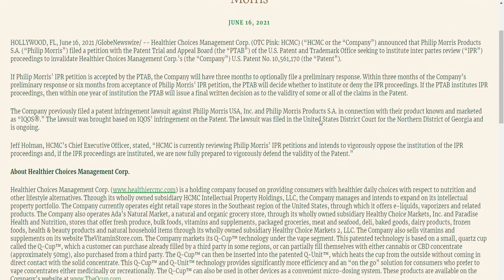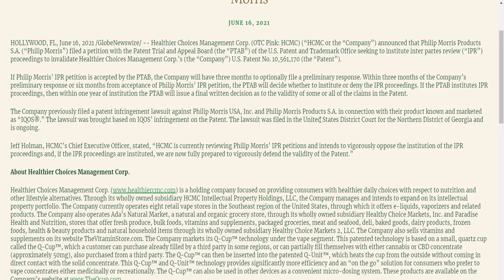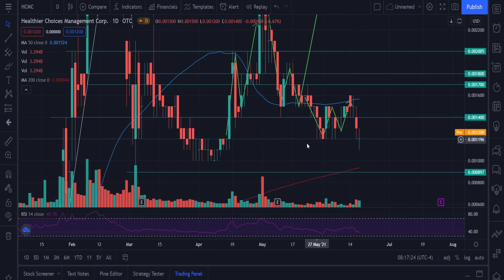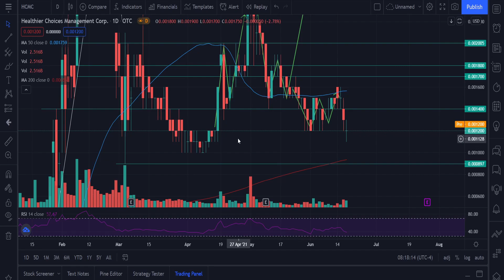HCMC LAWSUIT UPDATE! PRICE DROP EXPLAINED! -BUY AND HOLD!-DONT MISS OUT!-HCMC Update